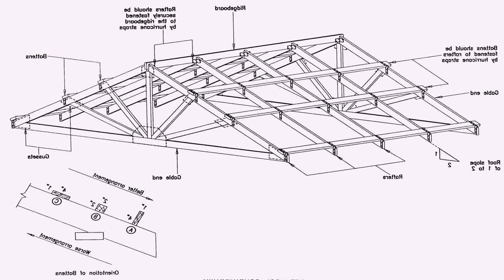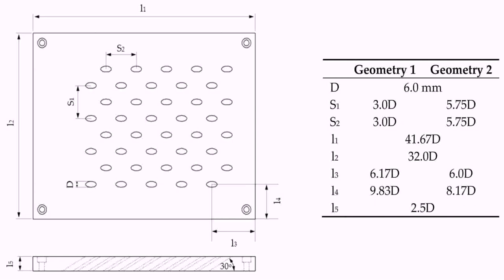Floor Plans For One Bedroom Mobile Homes - DaddyGif.com (see description)